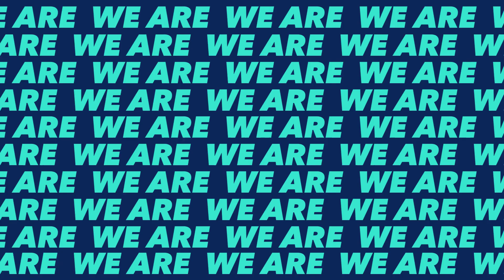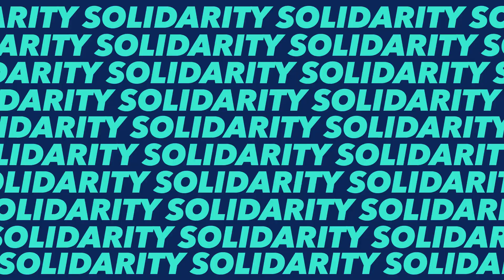We are Latecoere [#7] with Naethan (Composite Technician in Repair and Overhaul)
Meet Naethan, one of our super composite technicians based near Toronto, Canada. As part of Comtek, a Latecoere company, Naethan works his magic in the field of repair and overhaul with great enthusiasm. His journey and positive vibes will inspire many!

Video: Latecoere - Brand & Communications
Production: Motion Palace
Realisation: Yokwé Films